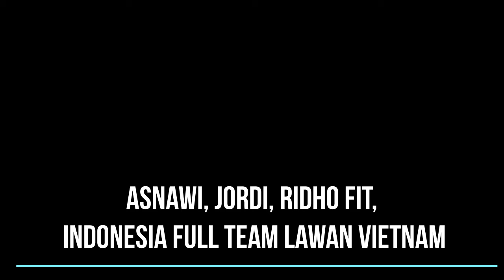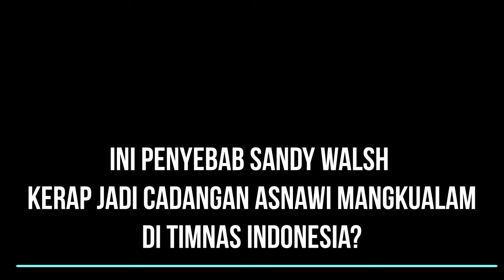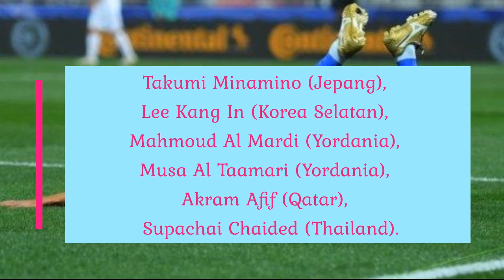Penyebab Sandy Walsh Kerap Jadi Cadangan | Timnas Indonesia Full Team vs Vietnam | Supachai Chaided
Timnas Thailand punya striker tajam, Supachai Chaided yang jadi salah satu top skor Piala Asia 2023. Berikut profil Supachai Chaided.
Saat ini ada enam pemain yang berada di jajaran top skor Piala Asia 2023 dengan masing-masing dua gol. Mereka adalah Takumi Minamino (Jepang), Lee Kang In (Korea Selatan), Mahmoud Al Mardi (Yordania), Musa Al Taamari (Yordania), Akram Afif (Qatar), dan Supachai Chaided (Thailand).